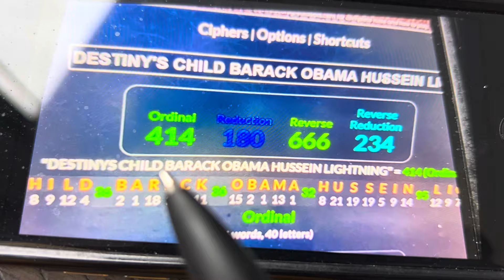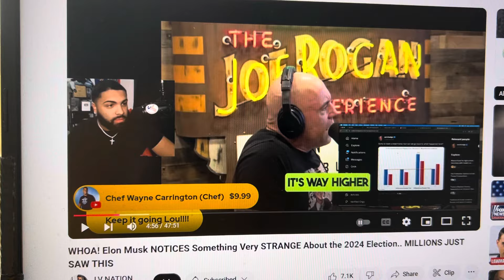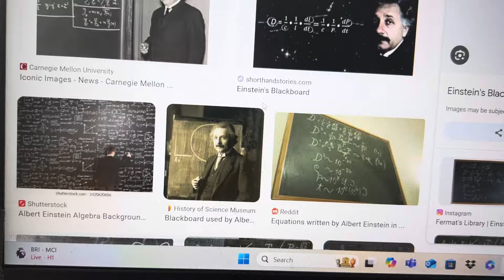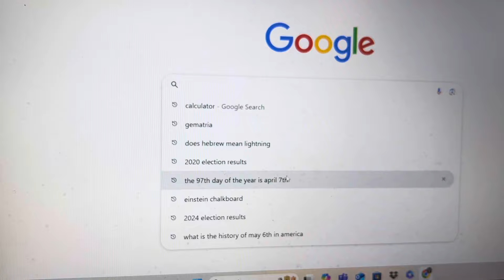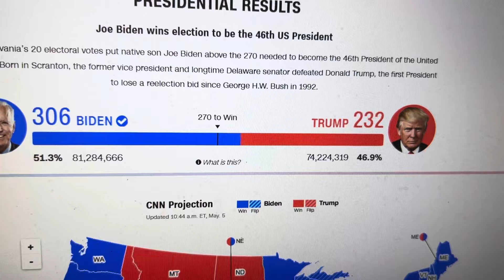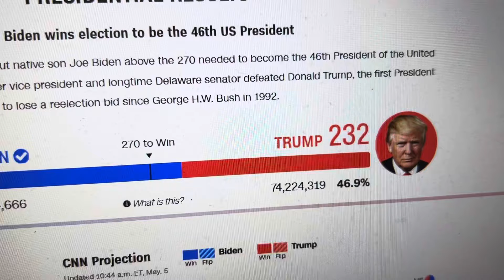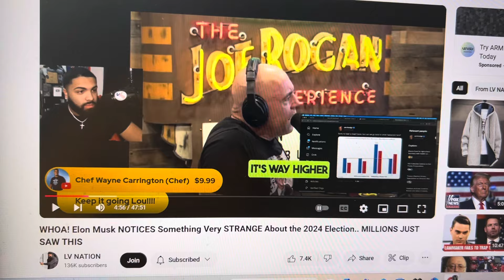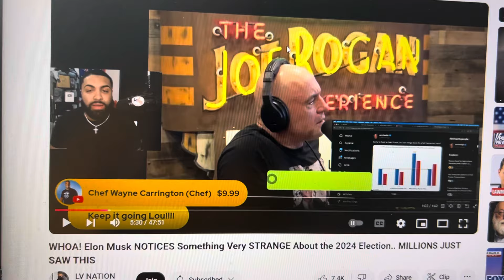ALERT!!! ELON MUSK…JOE ROGAN….EINSTEIN kNOWS